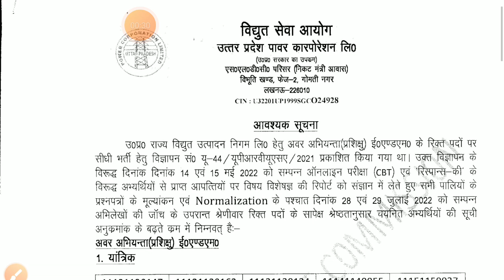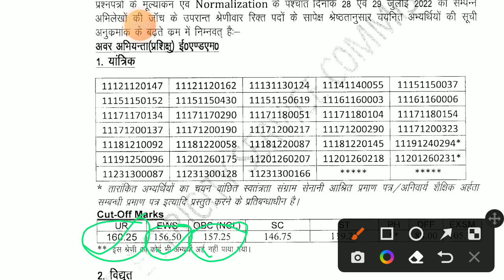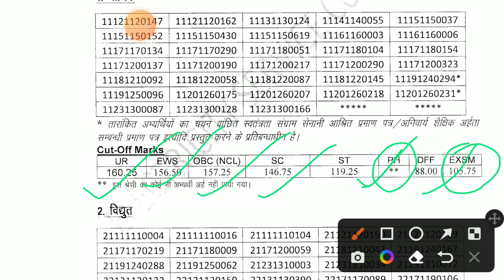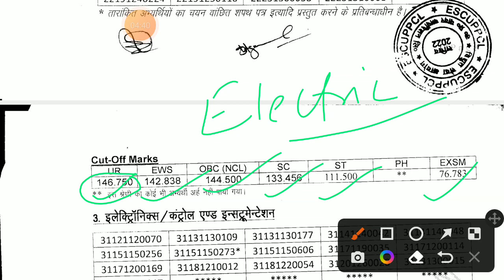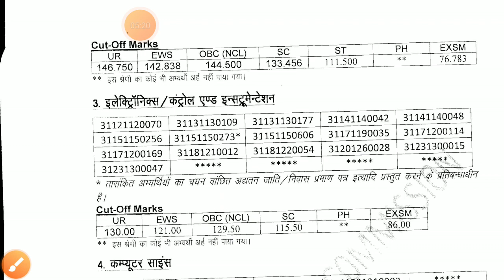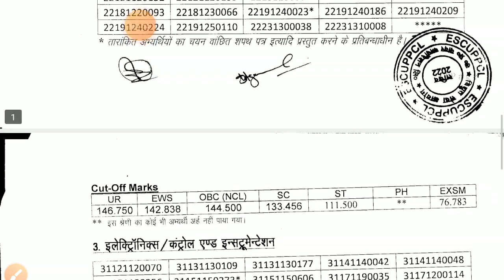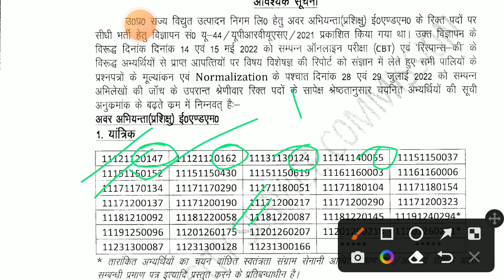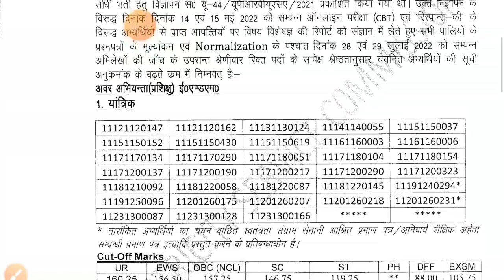Uprvunl je cutoff||up je result declared||uprvunl electrical cutoff||uprvunl mechanical cutoff|upje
Uprvnl je result declared
Cutoff details
Selection list
 electrical mechanical electronics